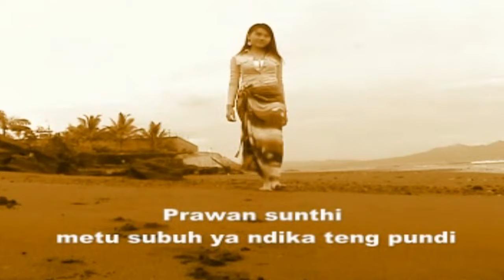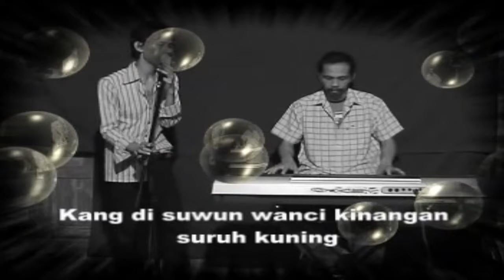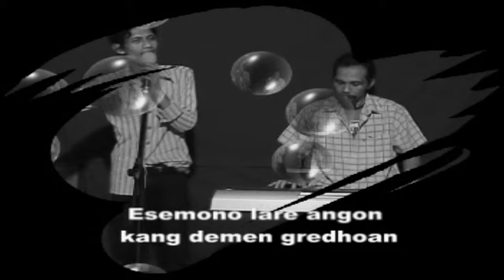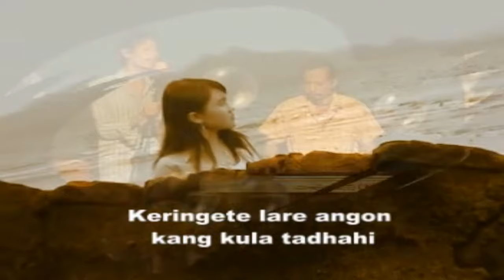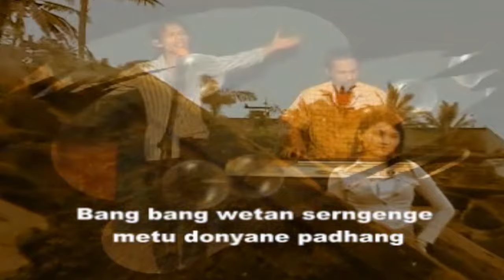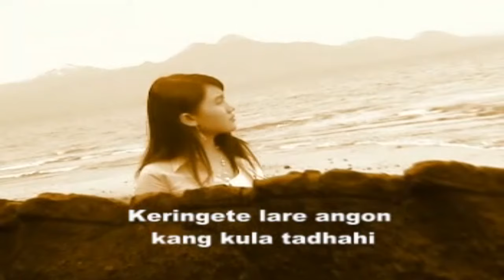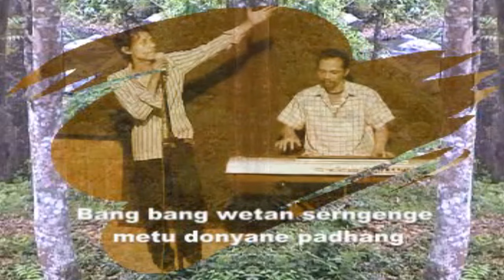Catur Arum - Perawan Sunthi (Official Music Video)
TITLE  : Perawan Sunthi
CIPT  : MF. Hariyanto / Adang CY
ALB  : Catur Arum Tembang Kenangan
SINGER  : Catur Arum
PROD  : PRIMA KHATULISTIWA PRODUCTION

LIRIK LAGU PERAWAN SUNTHI

Perawan sunti
Metu subuh wong ndiko teng pundi
Kang di suwun wangi kinangan suruh kuning
Inditane beras sak elas ulie nggagas
Tayongane nggayun lintang gancango padang
Ati ati riko ring dalan
Akeh eri lan akeh juglangan
Esemono lare angon kang demen gredoan
Aduh aduh prawan sunti nopo ndiko jaluk
Ngembung eluh usapono cindih sutro
Keringete lare angon kang kulo tadai
Aduh nyowo gandolono atin kulo
Diudani dipanasi prawan sunti kang kulo gandoli
Bambang wetan serngege metu dunyone padang

PRIMA KHATULISTIWA PRODUCTION
KHATULISTIWA RECORD
STUDIO KTW ( Untuk yang suka KARAOKE )

Produksi :  Prima Khatulistiwa Production